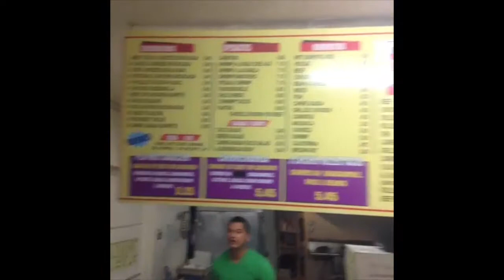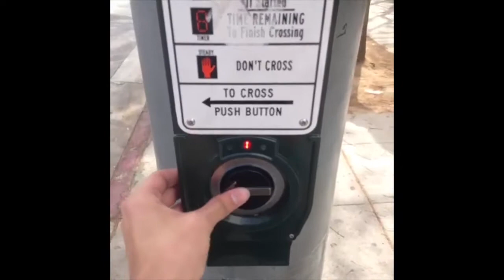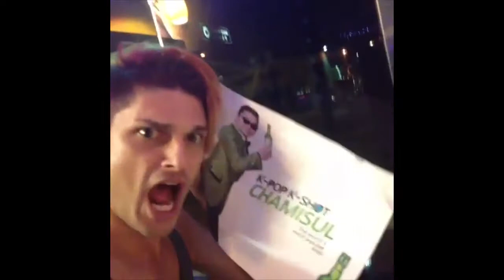Rhea Litré's 2013 Part 1 of 4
Rhea Litré takes you on a whirlwind tour of her 2013 - Part 1 of 4